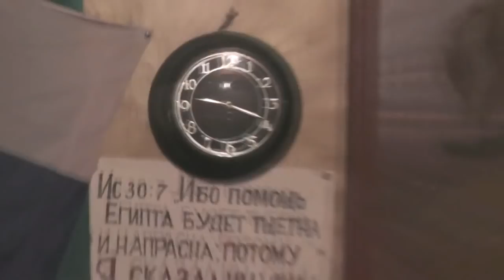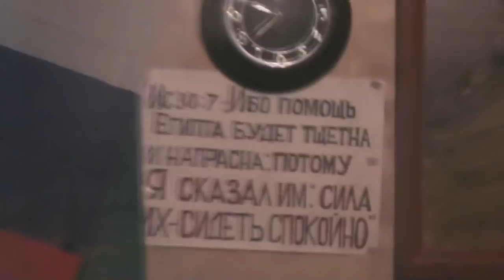Собрание. О различении духов и воскресении из мёртвых Иисуса Христа. 01.12.2019